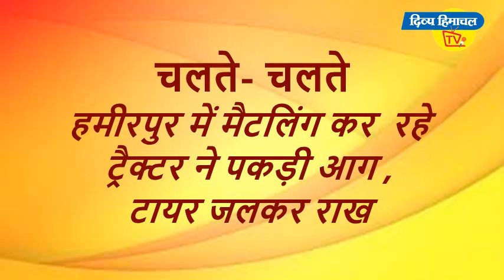दिव्य हिमाचल वेब टीवी - समाचार बुलेटिन 26 फरवरी 2018